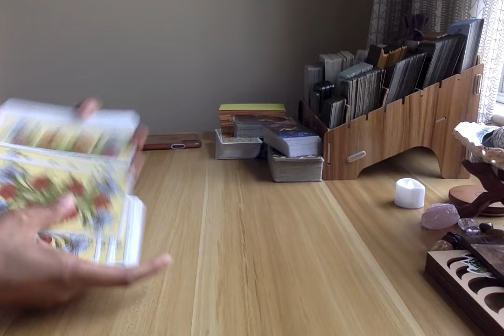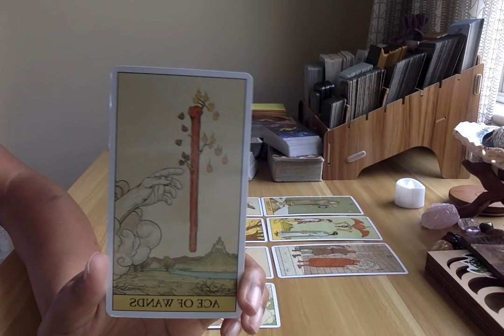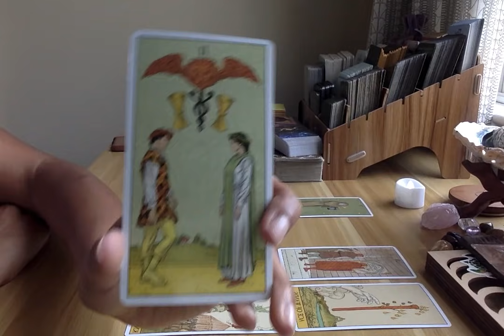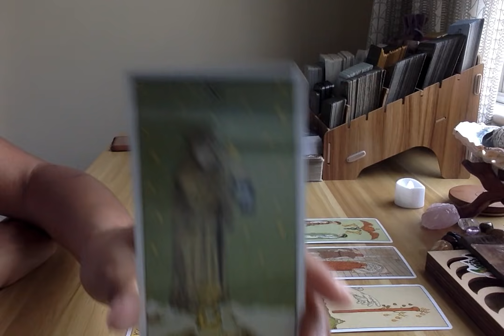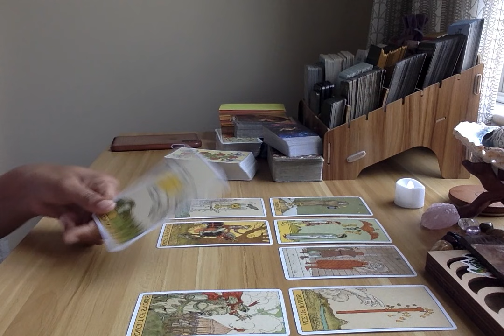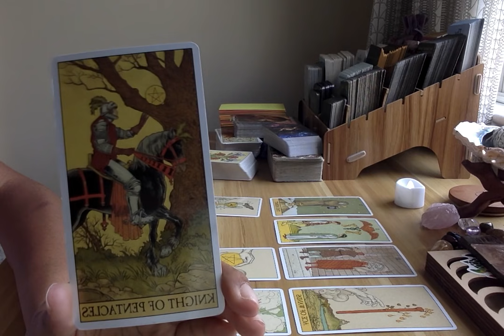AQUARIUS NEXT 48 HOURS🧡THIS PERSON IS SO OBSESSED WITH YOU💕💝🥰YOU’RE THE ONLY ONE THEY WANT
Prices:
1 question/12 min = $25 (in depth with more tarot)
2 questions/16-20min = $40 (in depth with more more tarot)

                     Namaste 🙏🏽✨🔮🥰